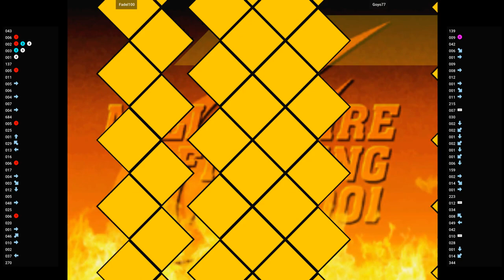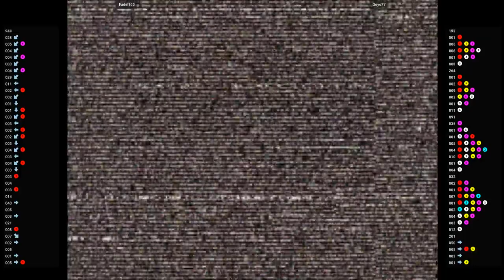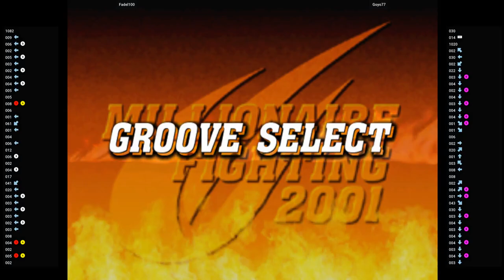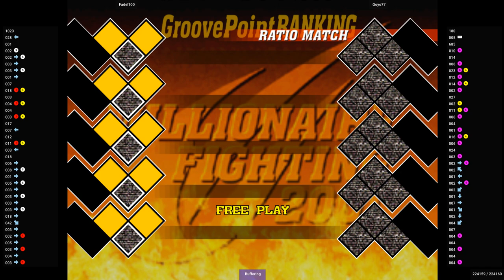CVS2 🕹 Fadel100 VS Goyo77